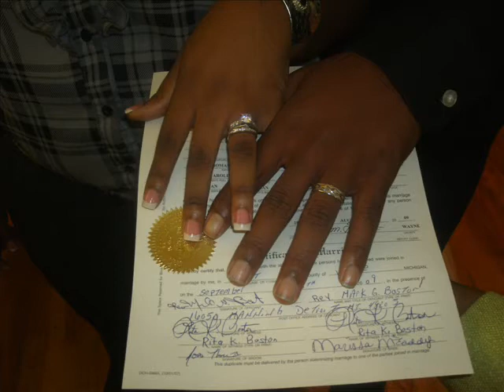Rita Youngblood-Boston , That's the Kind of Song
Song Written  By Rita Boston
pictures on location @ Rivers of Living Water
 Services Held @ Rivers of Living Water
4035 Remington St.(Corner of Ryan Rd.)